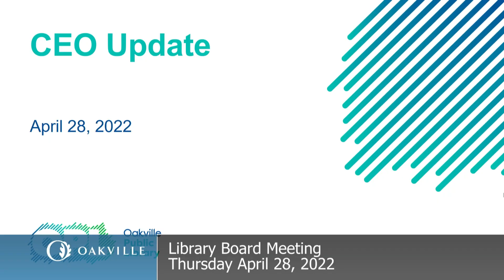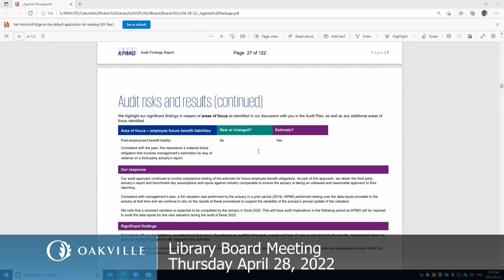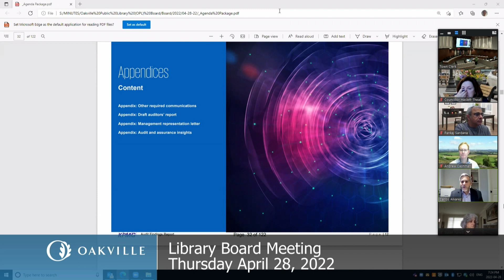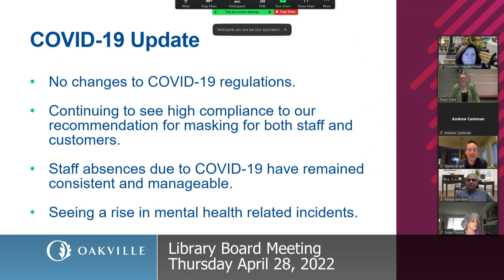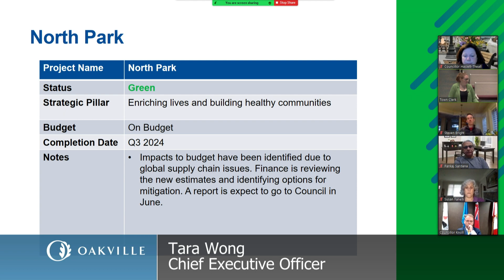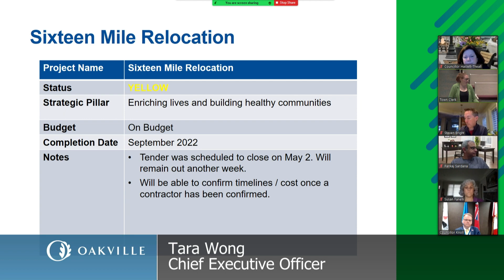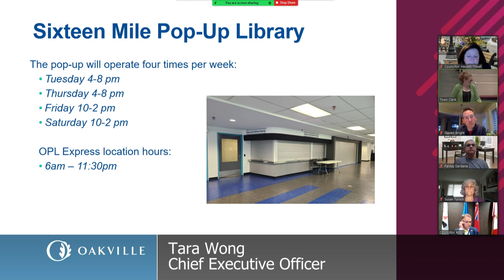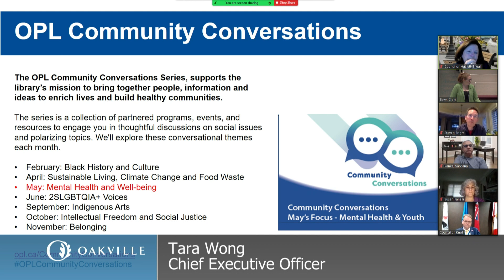Oakville Public Library Board, April 28, 2022